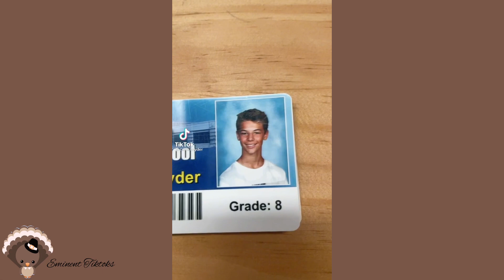“Yea I Broke Your Heart Like Someone Did To Mine”💔. | Eminent Tiktoks